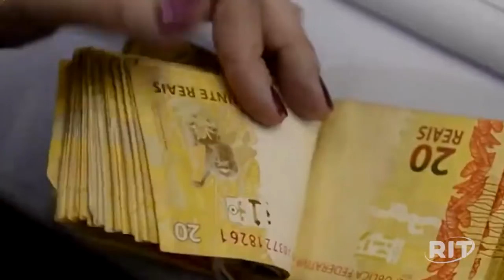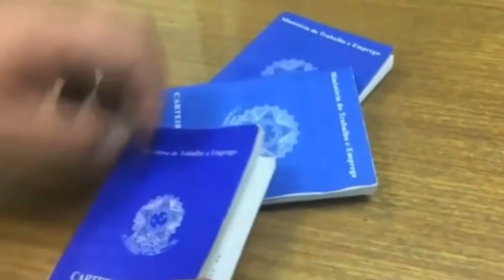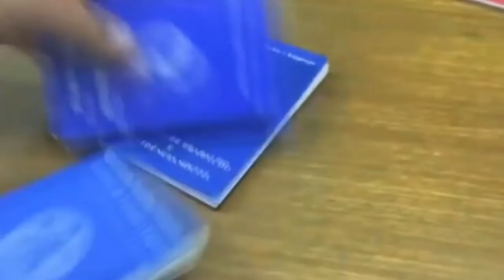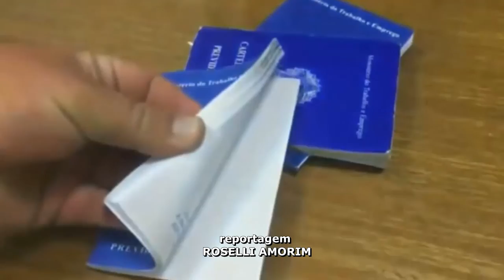1ª PARCELA DO 13º SALÁRIO DEVERÁ SER PAGA ATÉ O DIA 30 DESTE MÊS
| BRASIL |
1ª PARCELA DO 13º SALÁRIO DEVERÁ SER PAGA ATÉ O DIA 30 DESTE MÊS